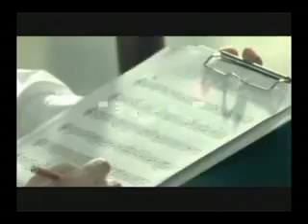BoA - Key Of Heart MV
(Feat. Super Junior - DongHae)

*DO NOT TAKE OUT THIS CLIP W/O PERMISSIONS.*